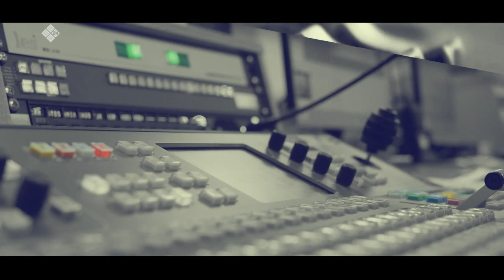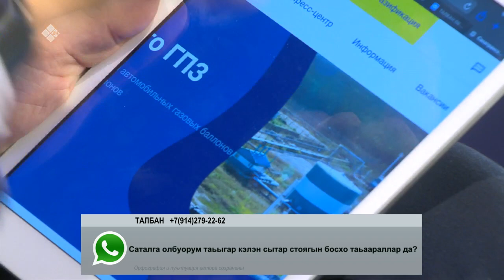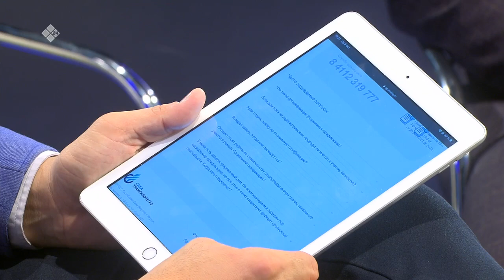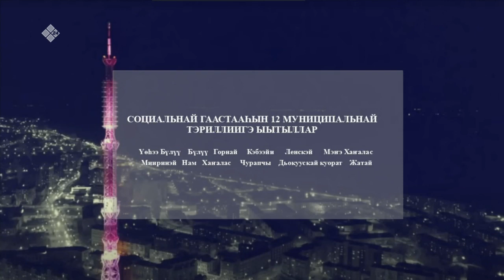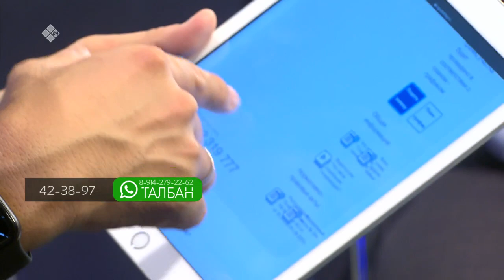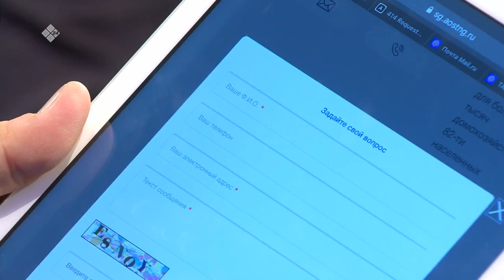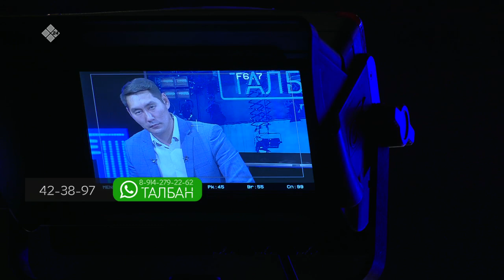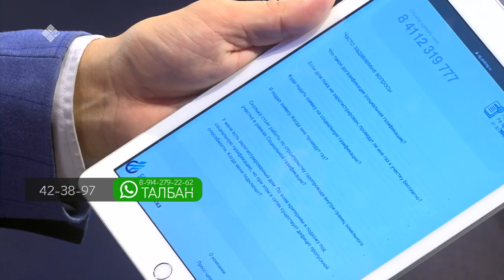«Талбан» биэриигэ: босхо гааһы тардыы ирдэбилэ хайдаҕый? (06.10.21)